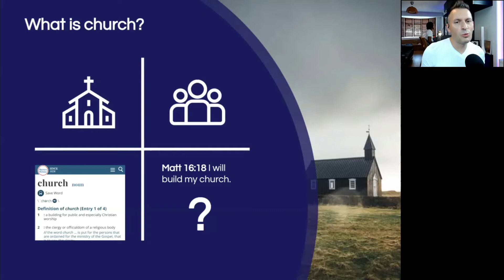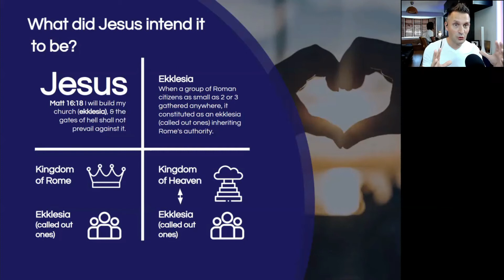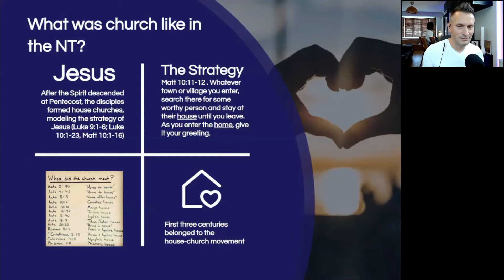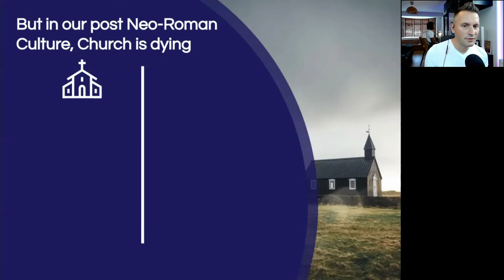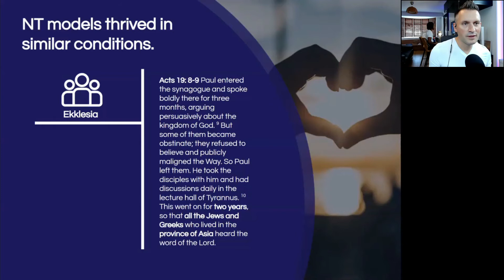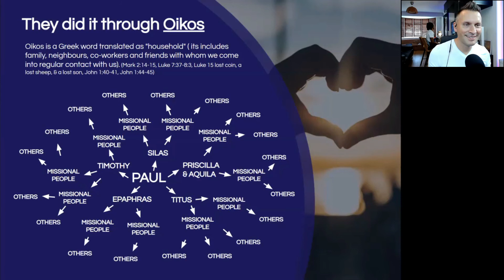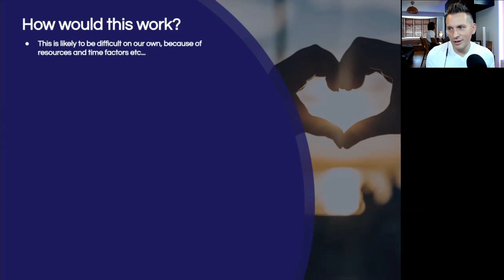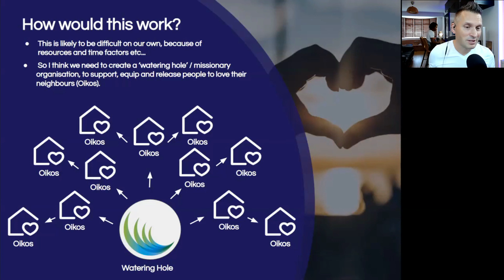What is Authentic Church?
Have you ever wondered what church is meant to look like and what did Jesus have in mind when He said, "I will build my church"?

In this timely message, Paul Franklin sets out why the traditional church model is struggling to survive in our post-neo-Roman culture, with:

- CBN News: 70% to 75% of British under the 30s have no faith.
- FaithSurvey: With a continued rate of decline, the number of UK-born Christians would reduce to zero by 2067.
-Dailymail Majority of 16 to 29-year-olds across Europe are non-religious, study shows.
-FaithSurvey: The overall Christian population of the USA has fallen from 78.4% to 70.6% over seven years.

In contrast, the biblical model of church thrived in these conditions, with the Apostle Paul reaching all who lived in the province of Asia in two years, estimated to be about 8 to 15 million people. How did he do it, what can we learn, and is it possible in our day?

Ref:
Title:  Ekklesia: Rediscovering God's Instrument for Global Transformation
Author:  Dr Ed Silvoso
Chapter A Fuller Understanding of the Gates of Hades
Pages: 78-81
Binding type: Digital

Making Disciples clip used in this video attributed to Kelly and Niki Tshibaka own all the rights to the video and are happy to distribute it free of charge